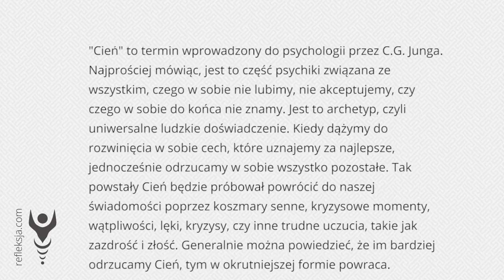Taniec z własnym Cieniem - Alejandro Jodorovsky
"Cień" to termin wprowadzony do psychologii przez C.G. Junga. Najprościej mówiąc, jest to część psychiki związana ze wszystkim, czego w sobie nie lubimy, nie akceptujemy, czy czego w sobie do końca nie znamy. Jest to archetyp, czyli uniwersalne ludzkie doświadczenie. Kiedy dążymy do rozwinięcia w sobie cech, które uznajemy za najlepsze, jednocześnie odrzucamy w sobie wszystko pozostałe. Tak powstały Cień będzie próbował powrócić do naszej świadomości poprzez koszmary senne, kryzysowe momenty, wątpliwości, lęki, kryzysy, czy inne trudne uczucia, takie jak zazdrość i złość. Generalnie można powiedzieć, że im bardziej odrzucamy Cień, tym w okrutniejszej formie powraca.

Jaką zatem postawę przybrać wobec naszej "ciemnej strony"? Alejandro Jodorowsky w swoim autobiograficznym filmie "Taniec Rzeczywistości" proponuje rozwiązanie niecodzienne, choć zapewne psychologowie tacy jak Jung czy Mindell by mu przyklasnęli. W skrócie jego propozycję można określić jako "PÓJDŹ ZA PROCESEM".

Muzyka w intro: Silence - Garden Of Dreams